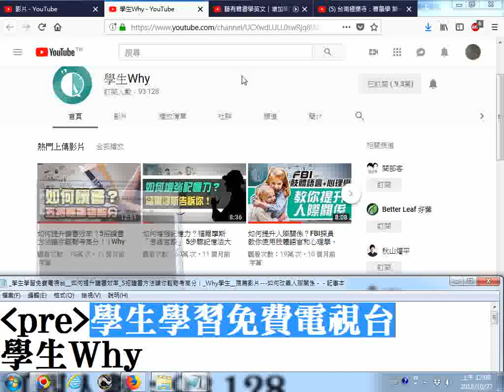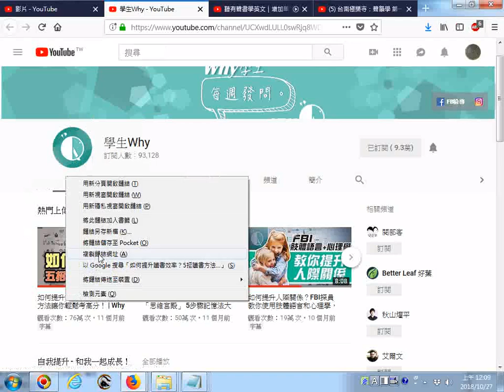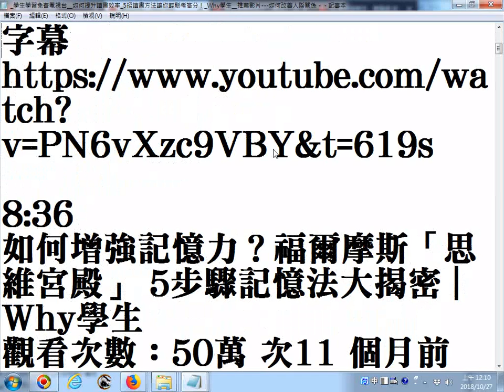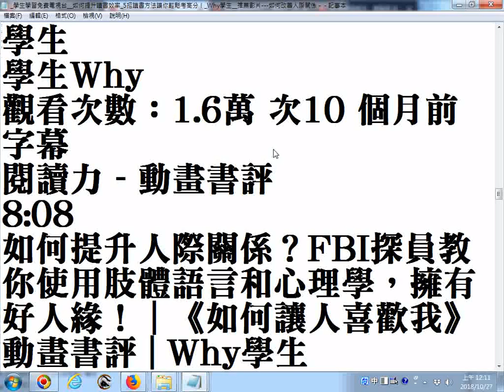推薦影片 學生學習免費電視台 如何提升讀書效率 5招讀書方法讓你輕鬆考高分！ Why學生 如何改善人際關係 4個好用APP幫助你自我提升 如何做筆記？4種有效筆記法， 20181026螢幕錄影